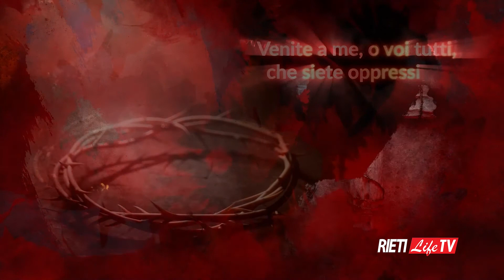Cieli Nuovi Terra Nuova - Domenica 6 marzo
🕊 Cieli Nuovi Terra Nuova 🗺
Fabrizio Tomassoni ogni settimana ci accompagna con l'analisi del Vangelo della Domenica 🙏 Ospite Mariano Assogna
Regia: Luciano Mancini 🎥